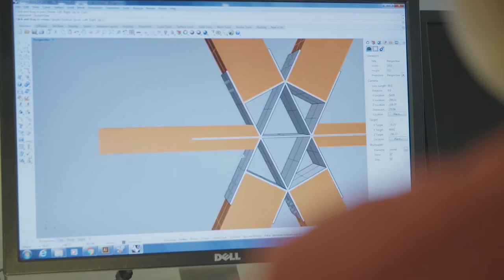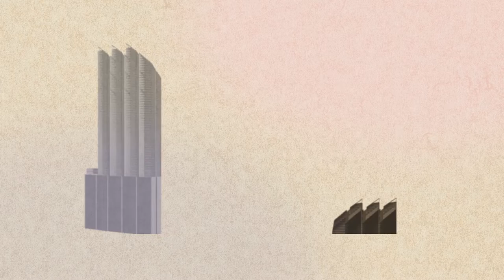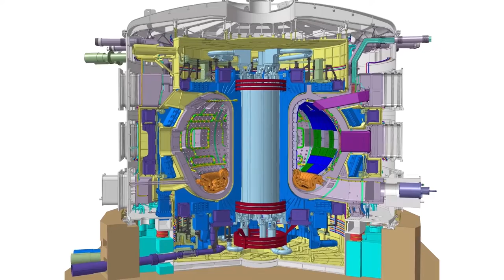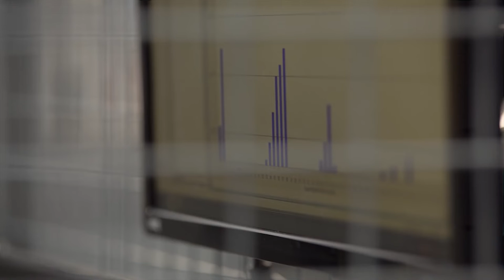Summer Science highlights: climate change | The Royal Society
Take a trip down memory lane as we look back at some of our highlights over the past few years. Sit back and enjoy a selection of bite-sized videos by our expert exhibitors covering topics from astronomy to zoology, and everything in between.